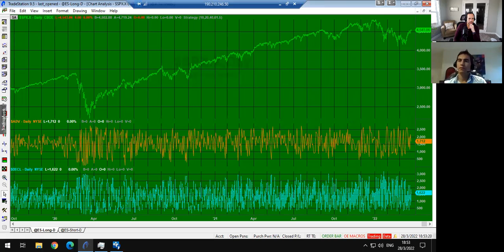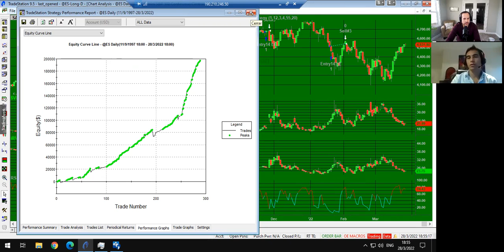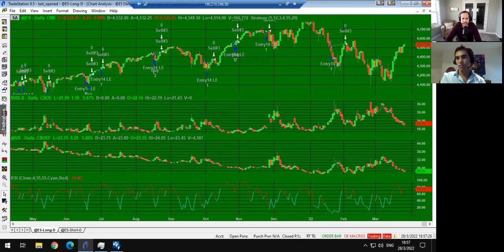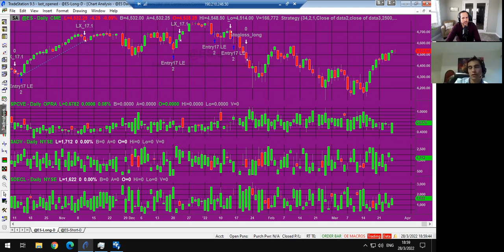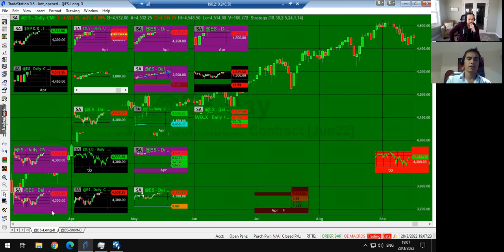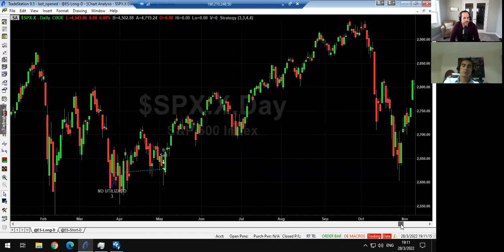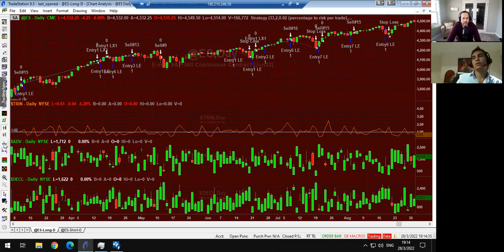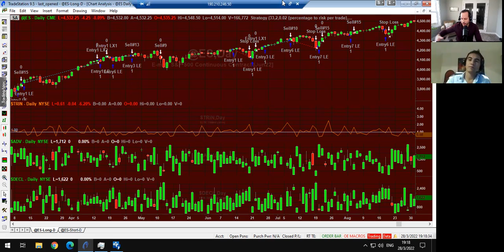Secretos de Trading del Campeón Mundial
Bienvenidos a una conversación exclusiva con Iván Sherman, destacado trader argentino y uno de los mejores a nivel mundial. En este fascinante video, exploraremos junto a Iván los intrincados mundos de los sistemas de trading.

Descubre las estrategias que han catapultado a Iván Sherman al pináculo del éxito en los mercados financieros. Desde anécdotas personales hasta consejos prácticos, esta conversación te brindará una visión única de la mente de uno de los traders más influyentes de Latinoamérica y del mundo.

Si buscas insights valiosos sobre el trading, no te puedes perder esta oportunidad.